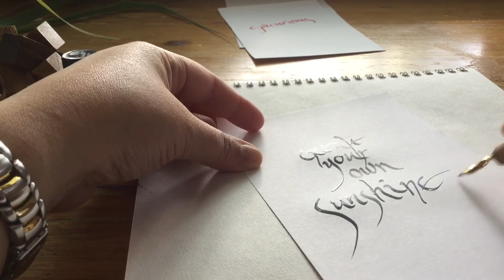Calligraphy | Create your own sunshine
Freehand of quote for my daily calligraphy challenge